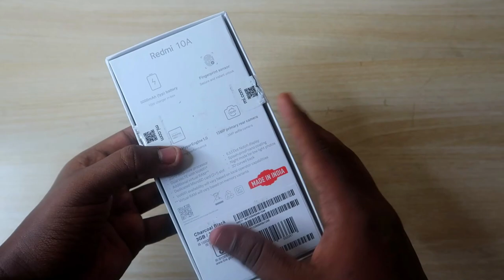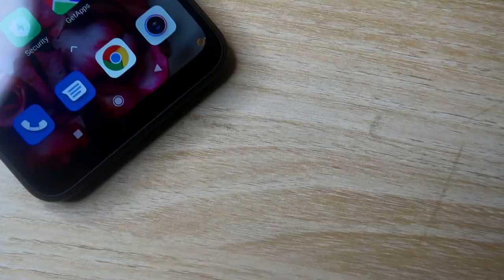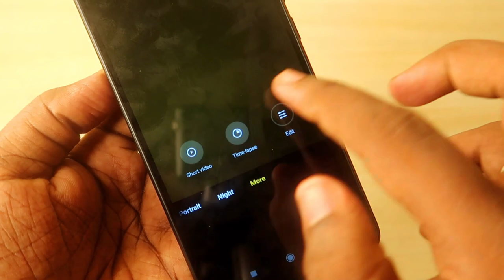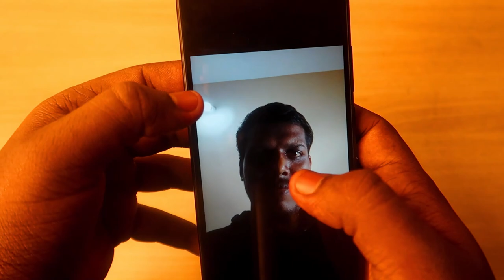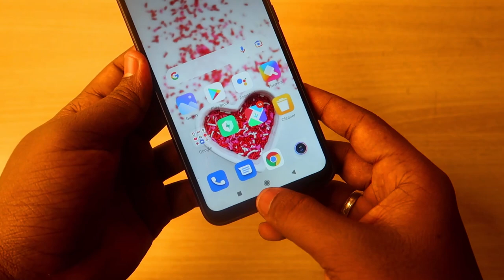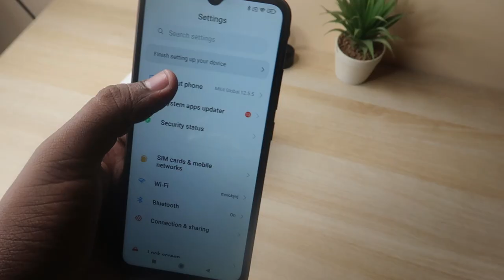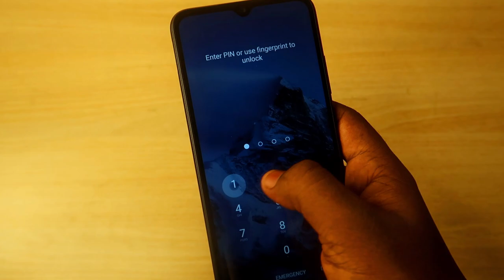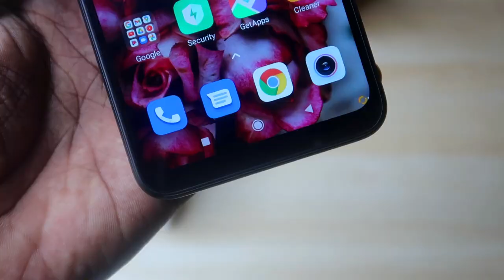Redmi 10a Camera Review in Short with Camera Samples - Budget Smartphone under 8500 Rs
In this video, let's have a look at the Redmi 10A unboxing & a quick review with camera samples. I really liked the Redmi 10a camera samples, taken multiple shots in both front & rear cameras in different lighting conditions at different modes. So, this might be the best smartphone for you from the Redmi side under the 8,500 Rs price segment,